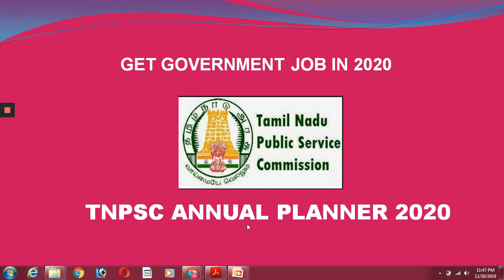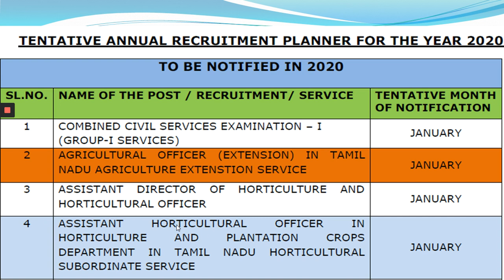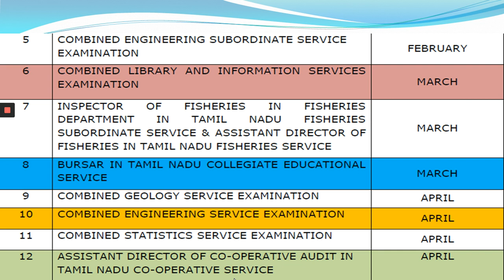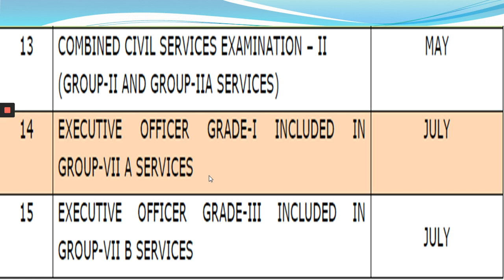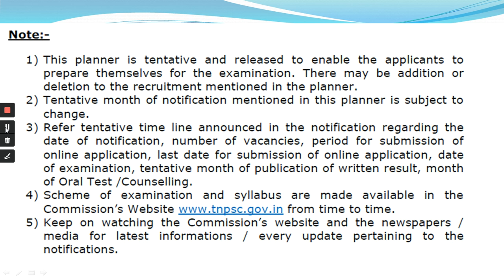TNPSC ANNUAL PLANNER 2020 | GET JOB IN 2020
In this Video We have discussed about the TNPSC Annual Planner 2020 , plans , preparation strategy for cracking this exam.